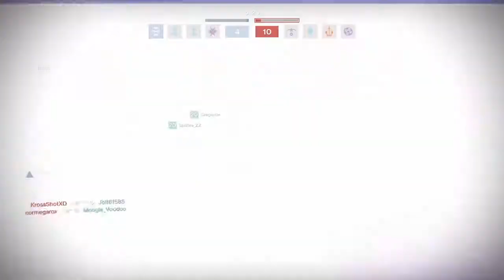Crucible Stomping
Its definitely a team sports.